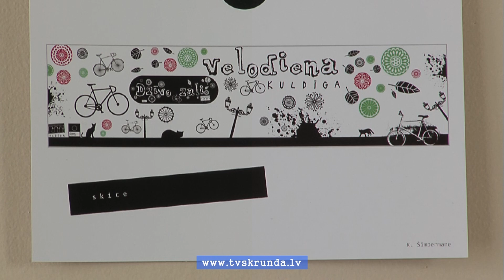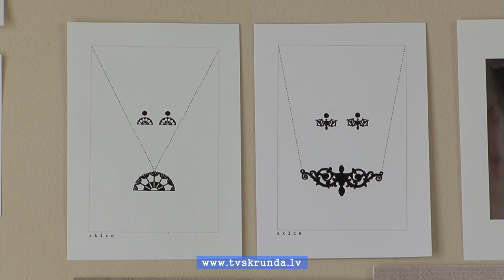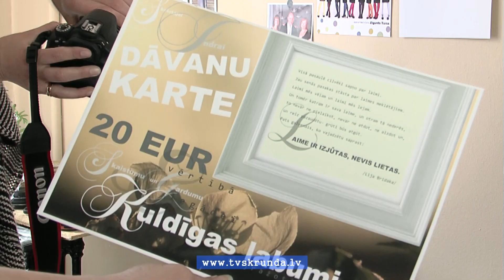Vizuālu risinājumu vēstniecība Kuldīgā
Šis ir stāsts par uzdrīkstēšanos. Kuldīdzniece Kristīne Šimpermane pašā Kuldīgas vecpilsētas sirdī izveidojusi vizuālu risinājumu vēstniecību, kur gan nofotografēties, gan tikt pie oriģināliem suvenīriem, gan ar poligrāfiju saistītām lietām, un tam visam pamatā - fotogrāfija.